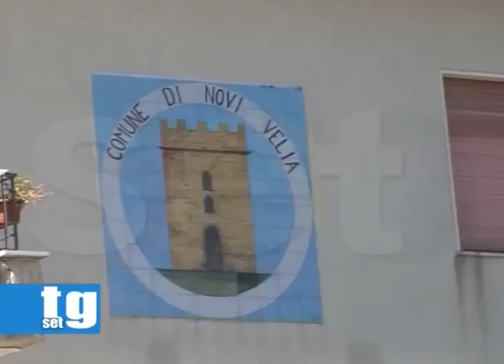Novi Velia senz'acqua